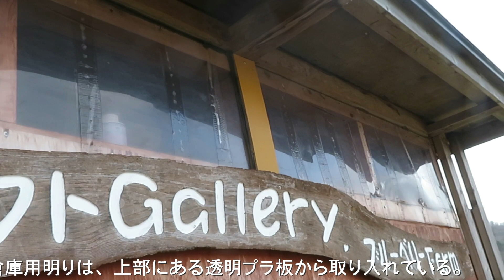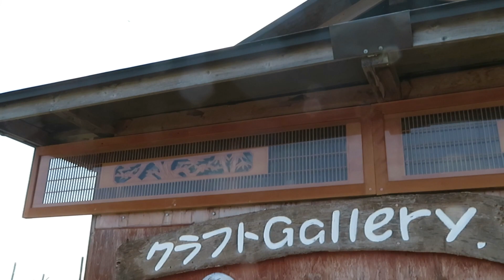畑小屋に「欄間飾り取り付けて草刈り初陣！」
闇夜の太陽に痛めつけられて、とうとう食い扶持バイトも無くなってしまいました。今日から、5月6日までスポーツ教室送迎は中止です。そんな中、両親が住んでいた母屋解体中の現場から、欄間二枚を取り外して畑の小屋に張り付けます。いくら何でも、両親が他界したからと言って、何もかも廃棄処分にするのは耐えられません。草刈り機も新調して、気晴らしにバッタバッタと切り倒して草刈りします。